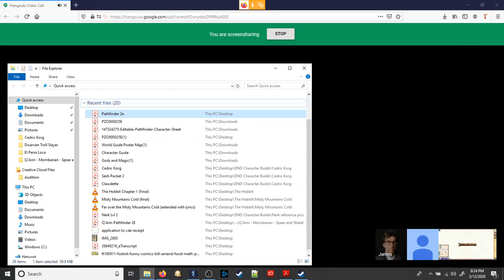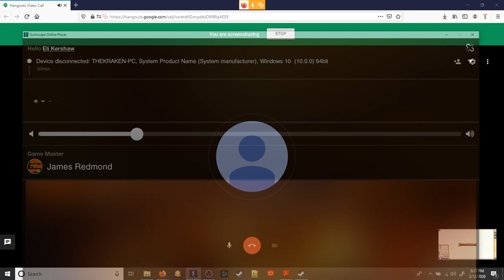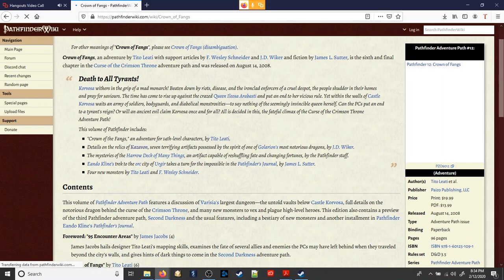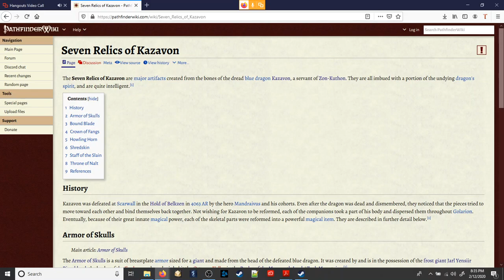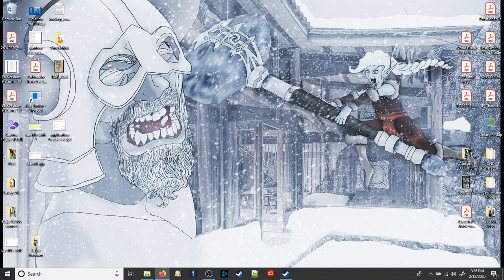Age of Ashes Session #10